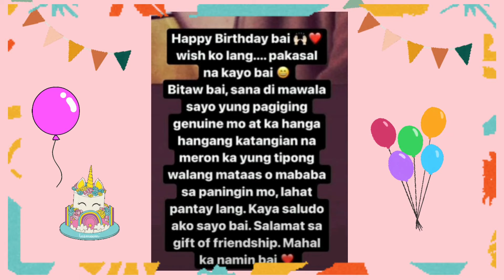MAYMAY ENTRATA'S BIRTHDAY MESSAGE PARA KAY KATHRYN BERNARDO, NAKAKA TOUCH! | KATHMAY